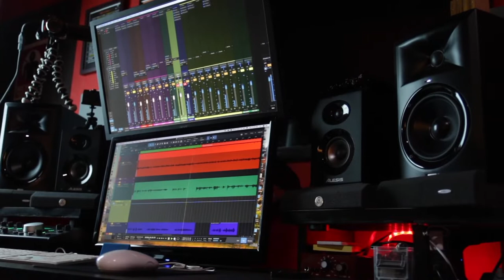Que Bonito (VIDEO OFICIAL) - Sauceños De La Sierra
PRODUCCION: TNR Productions MX
Autor: Rosario Flores

Sauceños de la Sierra, antes Klase NRT, presentando su primer sencillo bajo el nuevo nombre. Un cover composición de Rosario Flores en el año de 1996, adaptado al estilo Sierreño Mexicano.

Sauceños De La Sierra
CONTACTO

Promocion Musical Regional Mexicana

2020 ©eL kOtAtO rL Juan Jose Rios,Gve.Sinaloa Mexico